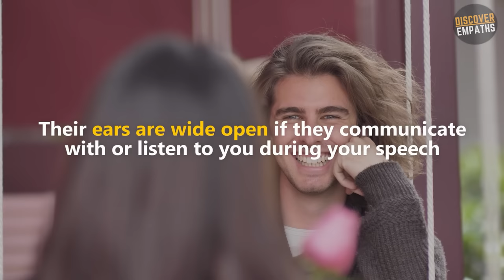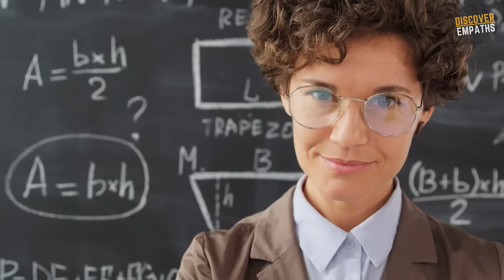7 Reasons Why A True Super Empath is Extremely Dangerous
Super Empaths may seem harmless due to their kindness, compassion, generosity, and patience, but the truth is they can be extremely dangerous. Every person has their good and dark sides. And Super Empaths are not exempted from both sides. Super Empaths have unique abilities and skills that can build or destroy another person's life. It is up to them how they will use their gifts or powers. With that, you better be cautious when dealing with this type of Empath.

⏱️⏱️VIDEO CHAPTERS⏱️⏱️
Introduction 00:00
7 Reasons Why A True Super Empath is Extremely Dangerous 00:35
Number 1 Super Empaths Can Uncover Your Dirty Little Secrets 00:42
Number 2 Super Empaths Can Use Your Words Against You 02:07
Number 3 Super Empaths Can Mirror Your Behaviors 03:24
Number 4 Super Empaths Can Go Supernova 04:39
Number 5 Super Empaths Are Highly Intuitive 06:09
Number 6 Super Empaths Are Great Disciplinarians 07:18
Number 7 Super Empaths Are Punishers 08:12

►►Empath and Psychic Abilities: A Complete Guide to Awakening Your Powers and Protecting Your Energy

►►Immediate Stress Relief: Herbal Stress Relief Supplement to Relax and Calm Mind

Music
Title: Future Glider